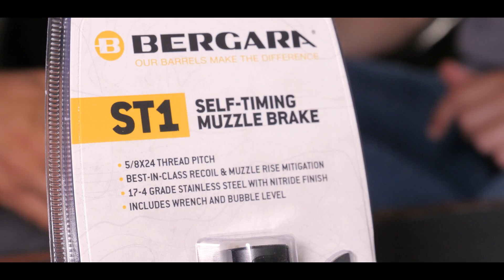FRENOS DE BOCA. USOS y TIPOS.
Frenos de Boca. Usos y Tipos. Ander Corcuera, responsable del Servicio Técnico de Rifles Bergara nos explica de un modo breve para que son los frenos de boca y los diferentes modelos que puedes encontrarte en el mercado. Además veremos en detalle los 3 modelos que comercializa la marca Bergara Rifles.